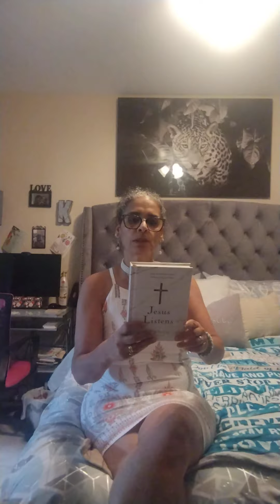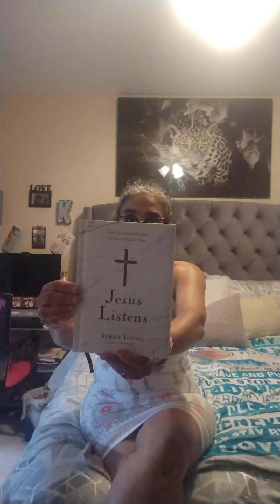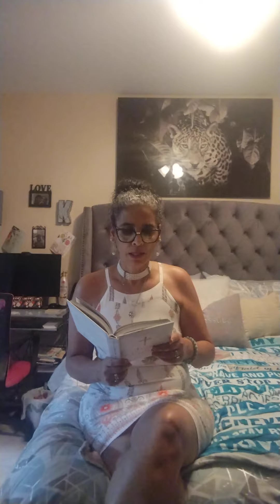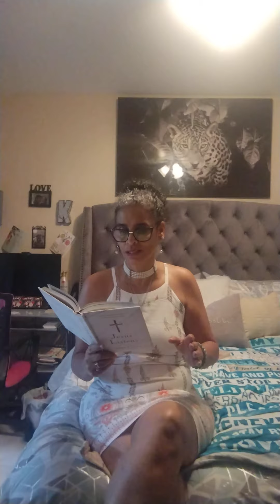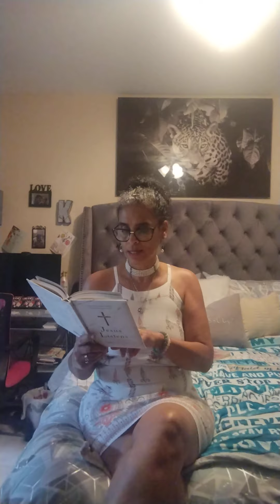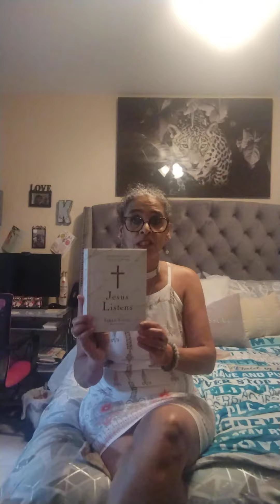BOUGHT THIS DAILY DEVOTIONAL BOOK TODAY WOULD LIKE TO SHARE TODAY'S WORD 🎉❣️